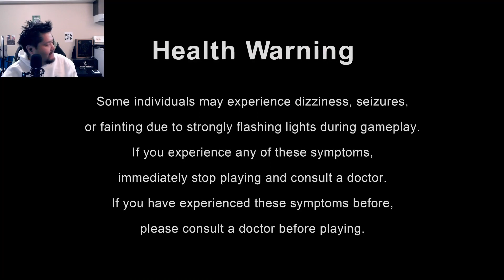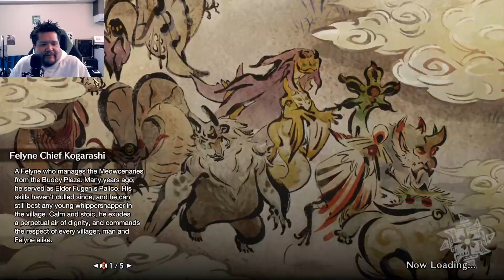Gaming and Meditation: Finding Inner Peace!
Embark on an epic journey through the digital landscape with us as we explore the exciting world of gaming and virtual reality.